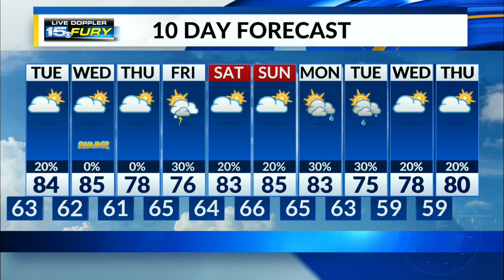Chance for a few raindrops south of Fort Wayne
A warm evening with temps in the 80s falling to the 70s